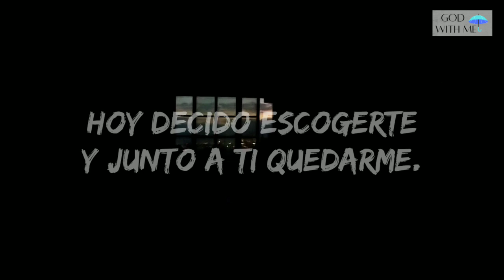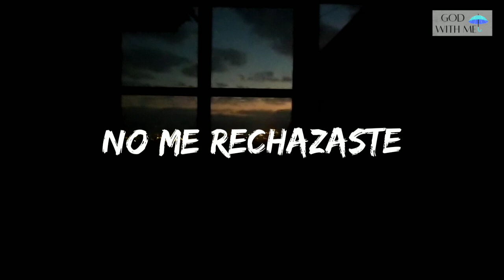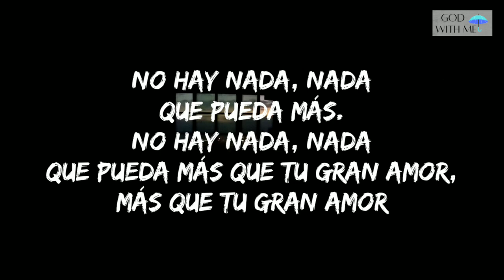LIVING - Mi Destino (Letra)